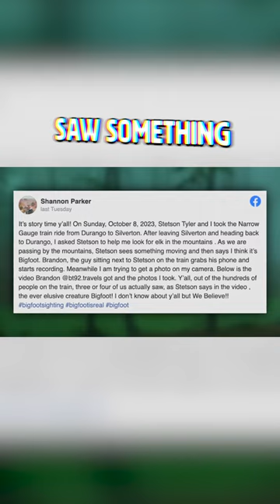“Kenneth Copeland” Argues That This Bigfoot Footage is REAL!!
Do you agree with Kenneth? (Josh)